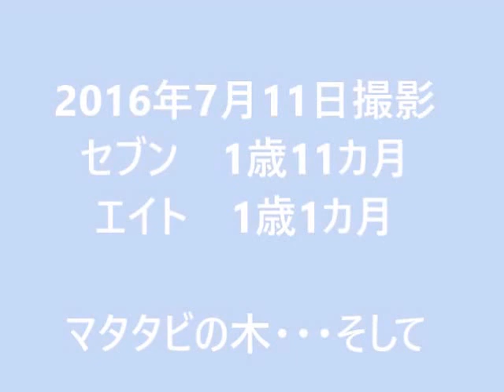2016年7月11日 またたびの木・・そしてプチバトル